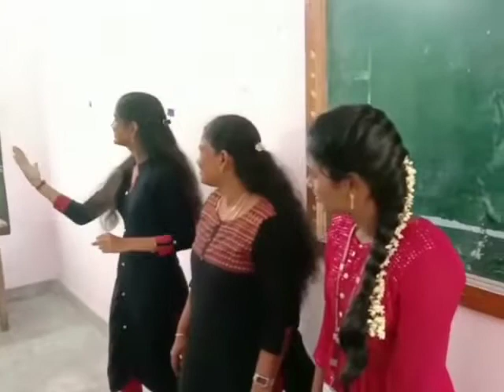Arignar Anna College- Softskill Class- Communication Game